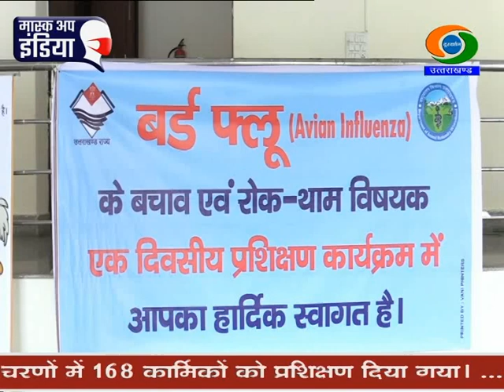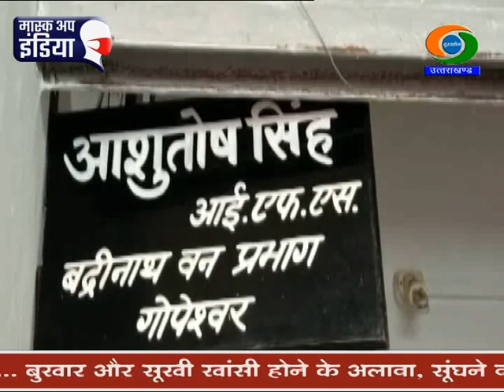Avian Influenza : Training imparted for handling poultry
प्रदेश में बर्ड फ्लू की पहचान और उससे बचाव के उपायों को लेकर पशुपालन विभाग ने देहरादून में एक गोष्ठी आयोजित की। गोष्ठी में पंतनगर से आए वैज्ञानिकों ने बर्ड फ्लू को लेकर अब तक हुए रिसर्च के बारे में बताया।  पशुपालन राज्य मंत्री रेखा आर्य ने कहा कि उत्तराखंड का पोल्ट्री सेक्टर बर्ड फ्लू के लिहाज से अभी तक पूरी तरह सुरक्षित है। उन्होंने बताया कि किसान या पशुपालक बचाव के लिए किस तरह की सावधानियां अपना सकते हैं।